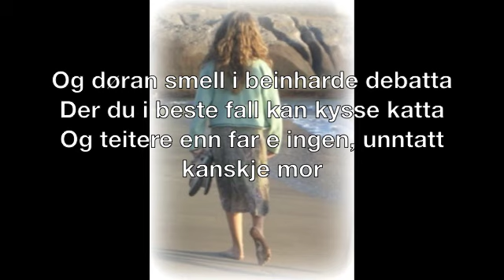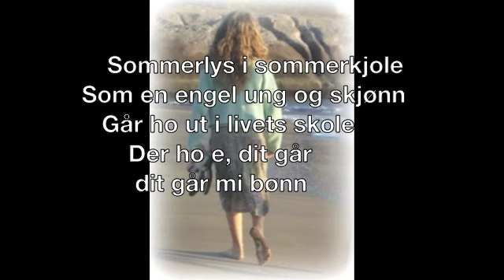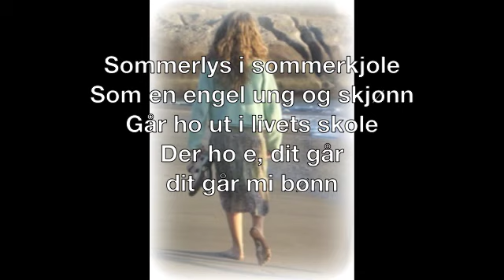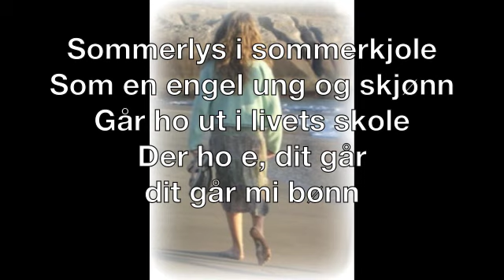Som en engel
til mariann